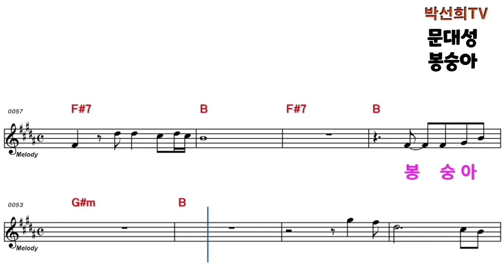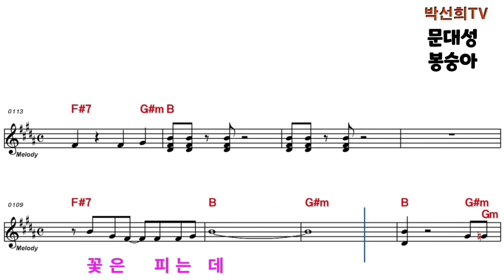악보와AR# )(5번듣기)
2024년 4월 5일 월요일 4시 봉숭아 지정곡 노래자랑
문대성가수님 많이 사랑해주세요 ^0^